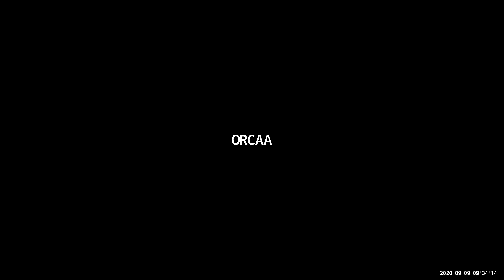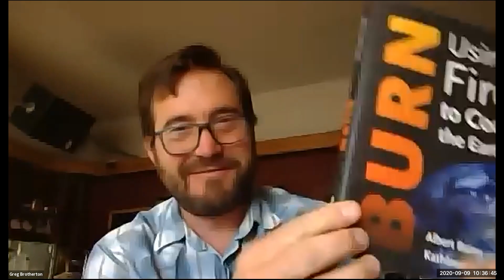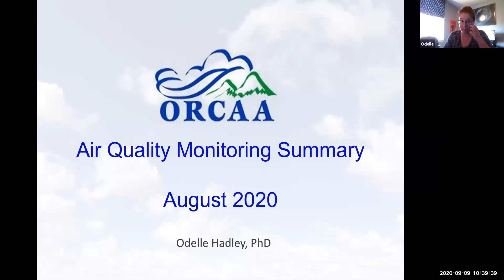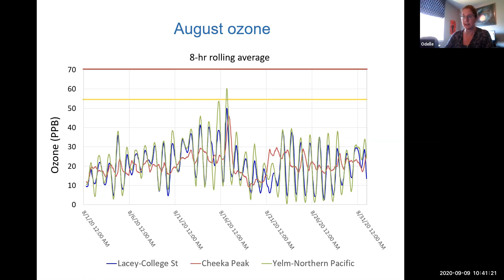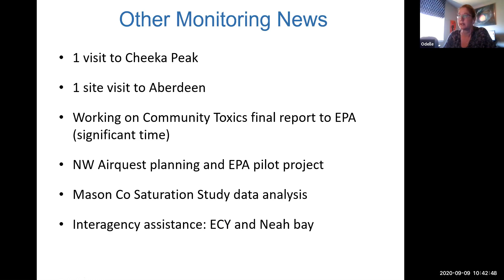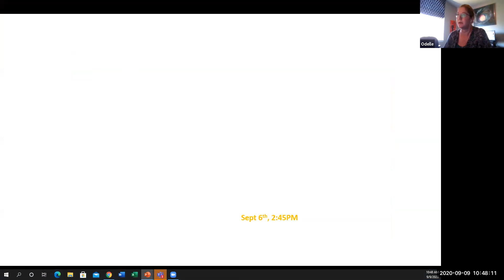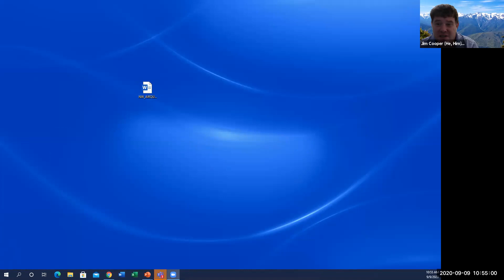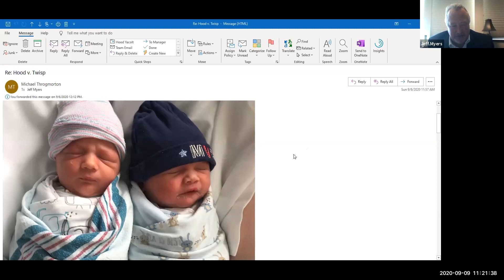ORCAA Board of Directors Meeting, Sept. 9, 2020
REgularly scheduled meeting of ORCAA Board of Directors, conducted over Zoom digital conferencing system